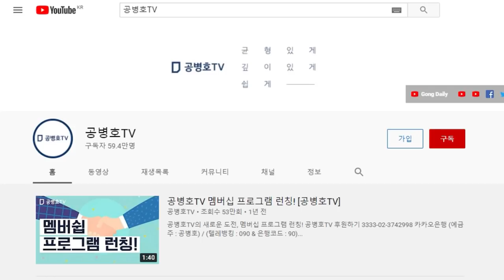불신시대를 살다 / 백성의 마음이 변하고 있다 하지만 / 박진석, 정곡을 찌르다 [공병호TV]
Bitcoin : 3MTW849AkP2ftLeSK2teZHMmzLu7Z83s9U